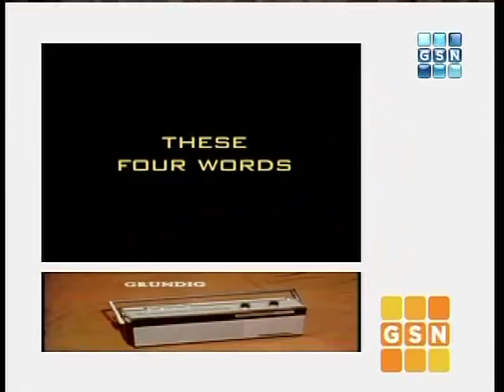PASSWORD 1967-04-11 Arlene Francis & Larry Blyden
It's time for another episode of the classic game show, PASSWORD, featuring Arlene Francis & Larry Blyden!